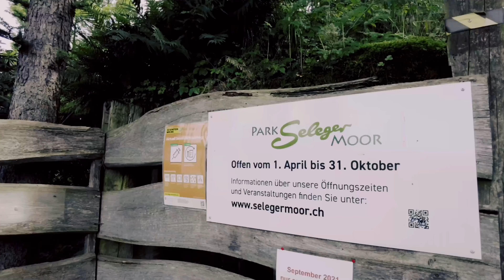PARK SELEGER MOOR IN RIFFERSWIL SWITZERLAND🇨🇭 || SUMMERTIME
It's a pleasure to walk in nature, good for the mind and body. We enjoyed touring the entire park.